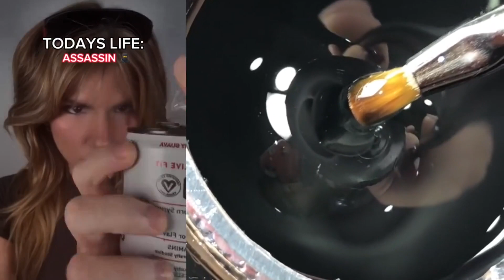🌈 NAIL ART STORYTIME TIKTOK 🌈 Regal Nails @Bailey Spinn || POVs Tiktok Compilations 2023 # 78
🌈 NAIL ART STORYTIME TIKTOK 🌈 Regal Nails @Bailey Spinn || POVs Tiktok Compilations 2023
Hello friends!
Welcome to WE Bee Storytime